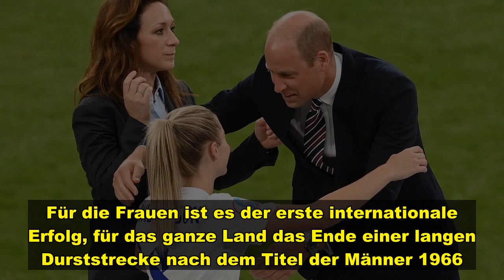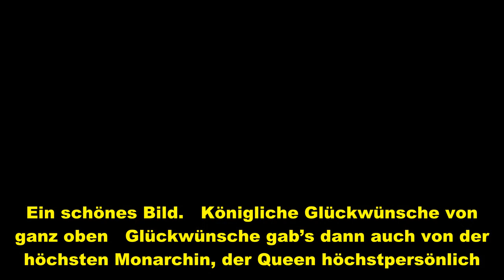England-Star bricht königliches Protokoll und umarmt zukünftigen König - so reagiert Prinz William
Die Siegerinnenehrung einer Europameisterschaft ist ein Moment für außergewöhnliches Handeln. Und so sprudeln bei der englischen Abwehrspielerin Leah Williamson die Emotionen und sie umarmt Prinz William. Damit bricht sie das königliche Protokoll, denn William ist schließlich der zukünftige König von England – und der darf NIEMALS umarmt werden. William nimmt’s locker.  William total entspannt   England erfüllt sich im hart umkämpften Duell gegen Deutschland den Traum vom heiß ersehnten Titel.